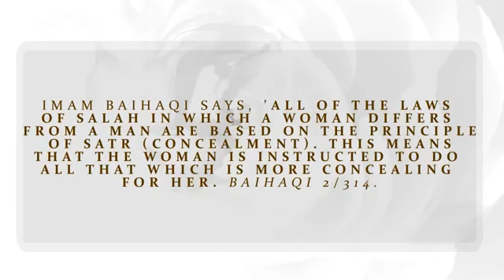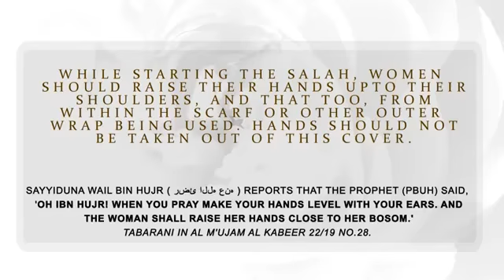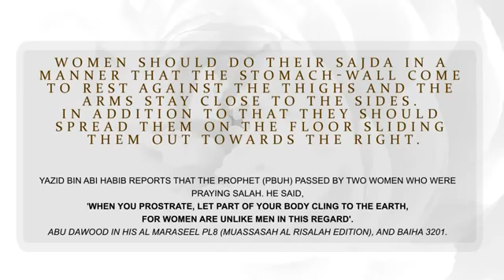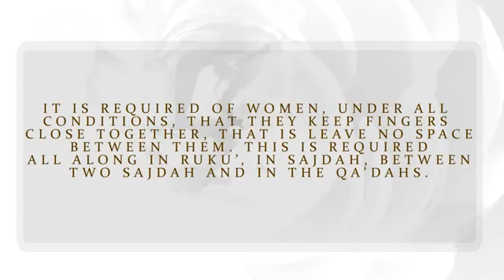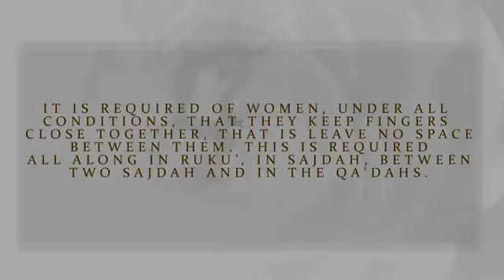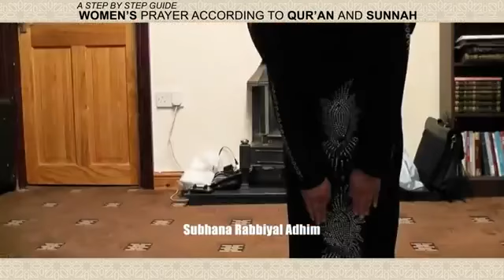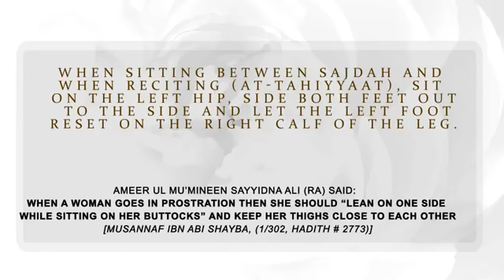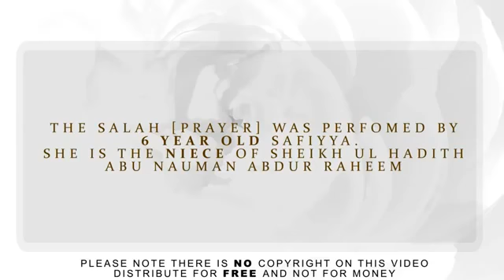Women's prayer according to Qur'an and Sunnah from hanafifiqh channel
Women have delicacies so Allah has deigned them to be. As there are numerous things which are different for women from men, prayer is one of them based on their physique. This hanafi way of prayer taught by prophet(s)  has been backed up by authentic references.